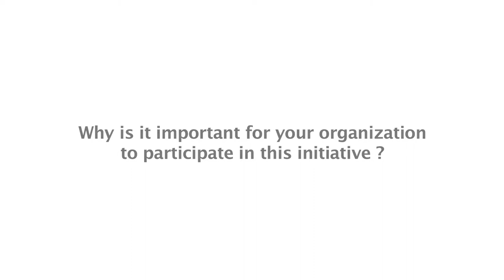ITU INTERVIEW: Flavien Bachabi - SSDM Second Meeting